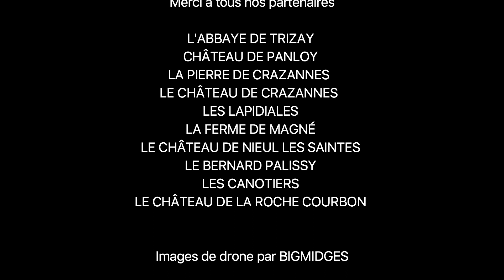Coeur de Saintonge - Le tourisme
Film de présentation du territoire Coeur de Saintonge qui dévoile ces plus beaux endroits a visiter, avec de superbes vues aérienne du Château de la Roche Courbon, La Pierre de Crazannes, Les Lapidiales, La Flow Velo, Port d'Envaux et ces activités nautiques, la Ferme de Magné, et autres châteaux anciens...